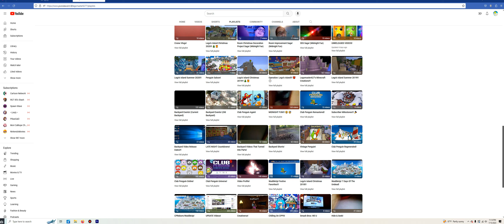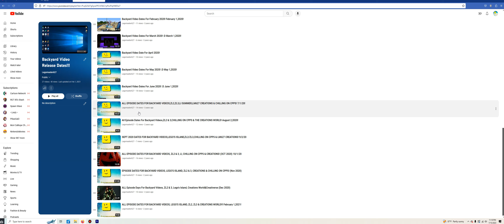Why I Stopped Doing The "Backyard Episode Dates" Series... Saturday Stories Ep. 102! July 15,2023!